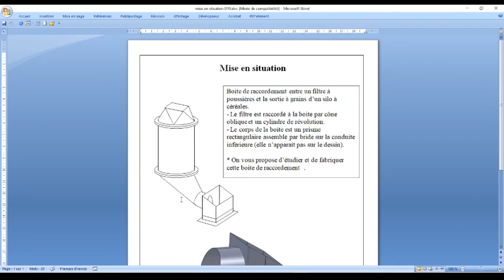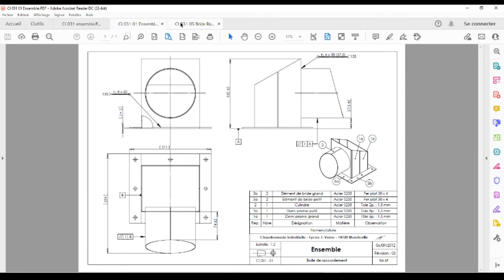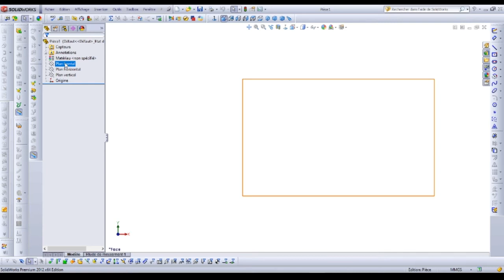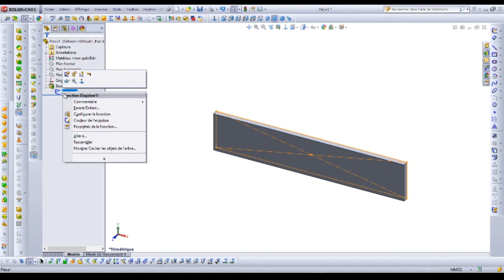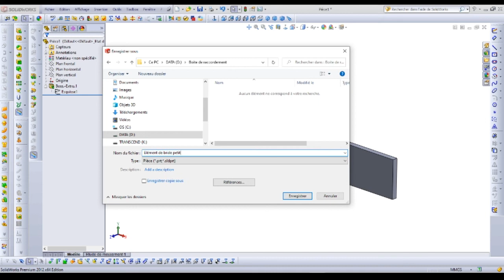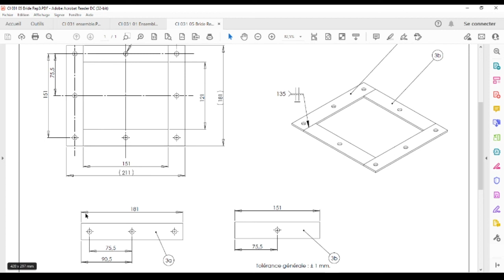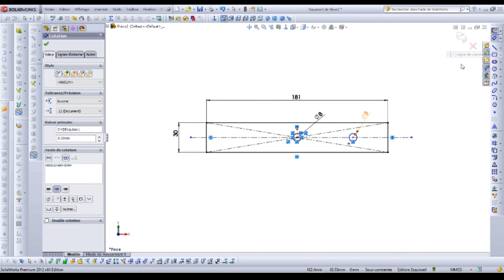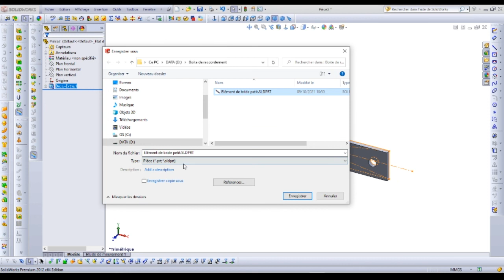1 brides Boite de raccordement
robot onshape education robotique diy cad Conception d'un ensemble chaudronné.

Voir les documents:
- dossier technique PDF
- décodage schémasoft (lancer l'exécutable et décoder le plan)